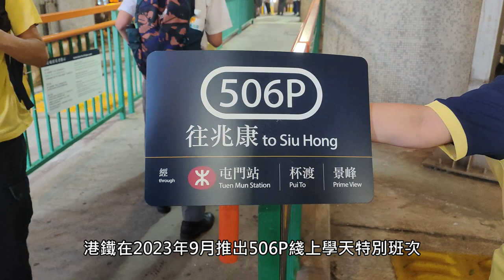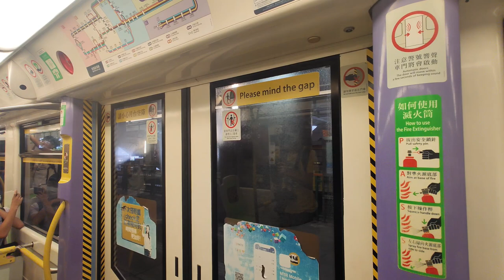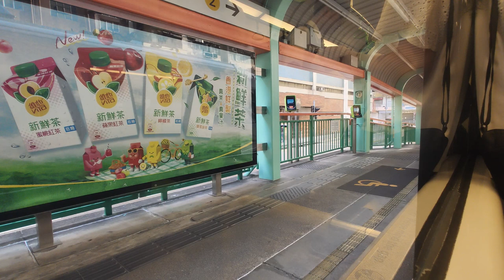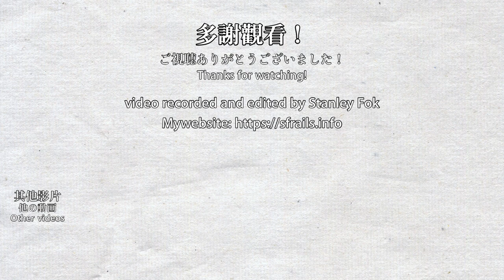🚈 Partial revival of route 506? New school days service! Light Rail Route 506P first operation day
The MTR Light Rail route 506P special service's first operation day. The service departs at 7:20 and 7:35 from Tuen Mun Ferry Pier and goes to Siu Hong via Lung Mun, Tuen Mun and Pui To. This is to relieve the overcrowding on bus route 506 around Lung Mun. The first train (411) changes to a route 615P train after arriving at Siu Hong. The second train (412) continues to Tin Yat on Route 751 after arriving at Siu Hong, then it continues to Tin Shui Wai as a Route 706 train (didn't happen on the first day, but the second day did). Finally, it returns to Tin Yat as a Route 751P train (unable to verify). Route 506P has its own LED display and announcements. The front display is like route 507P, but the side display only shows the stop it will pass. The announcement is the same format as the experimental MTR-style announcements that were briefly tested in 2014, not a remix of ex-KCR-style announcements. Looks like new Light Rail routes like Route 507P and 506P only use Phase 4 vehicles.

輕鐵506P綫是港鐵在2023年9月開始運行的上學天特別班次，由屯門碼頭經龍門、屯門、杯渡前往兆康，屯門碼頭一共開7:20及7:35兩個班次，用於疏導506綫巴士在龍門一帶的乘客。第一班次(411)到達兆康站後改為繼續行走615P綫，而第二班次(412)到達兆康後則直通751綫行走至天逸站，其後再行走706綫至天水圍站（首航日沒有此安排，翌日有），最後再以751P綫前往天逸（暫時未能確認）。506P綫有自己的電牌及路線廣播，車頭電牌跟隨507P格式，但側邊電牌只顯示途經車站，廣播則使用2014年港鐵化試驗廣播的格式錄製，而不是用舊有九鐵廣播合成。似乎506P綫和507P綫等新的輕鐵路線只會使用四期列車運行。

0:00 路線資訊 Route introduction
1:44 屯門碼頭出發(411車) Departing from Tuen Mun Ferry Pier (train 411)
3:51 青雲至杯渡(411車) Tsing Wun to Pui To (train 411)
11:35 到達兆康站(411車) Arriving at Siu Hong (train 411)
14:52 到達天逸站(412車) Arriving at Tin Yat (train 412)